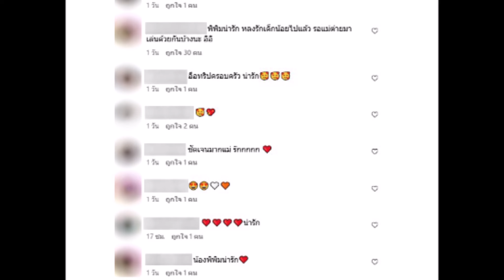''ต่าย ชุติมา'' ตอบแล้ว หลังโดนสงสัยไปเที่ยวญี่ปุ่นกับ ''ทิม พิธา'' หรือเปล่า